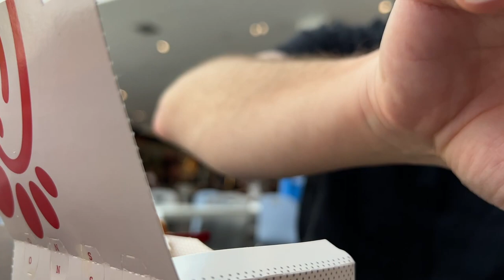Fui comer no Chich-fill-An uma rede de fast food que só vende lanche de frango, o molho deles é top!